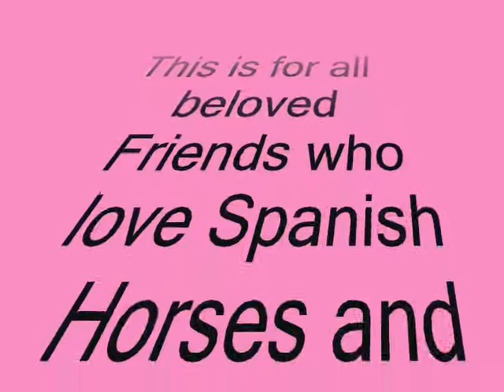Spanish Legs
Spanish dancing Legs Horse. enjoy..